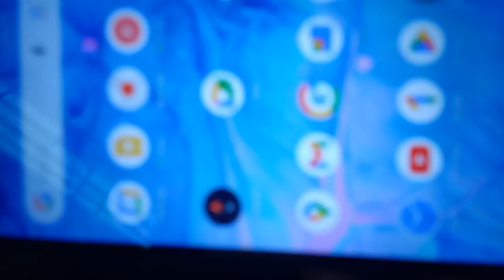2️⃣6️⃣8️⃣8️⃣BB3946Those women are always active whenever my father screaming/swearing aloud on me.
That neighbour put CCTV camera to our house after the coup and many different cars came and visited their house and giving pile of cash. I don't know what do they do but I normally saw lots of strangers visiting the flat. No. 44 A, 3rd Floor, Dhamawihara Street, Tamwe Tsp, Yangon. They rented two flats. No. 44B, 5th Floor, Dhamawihara Street, Tamwe Tsp, Yangon.

Sometimes, the room is visited by wearing blue trousers fat and short men.

They got lots of strangers visitors.

The main woman is actively involved take the front seat of the cab.